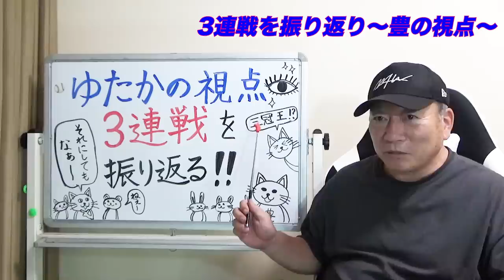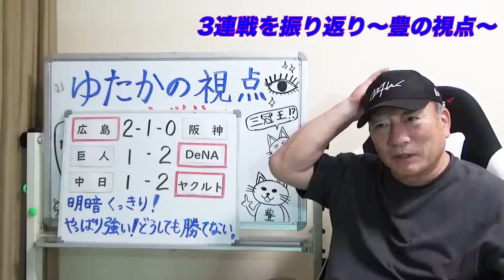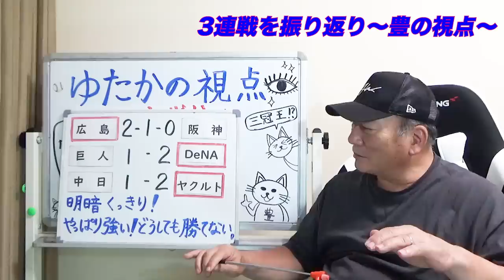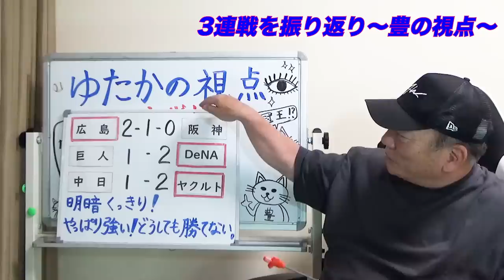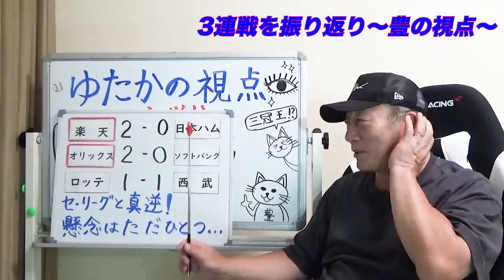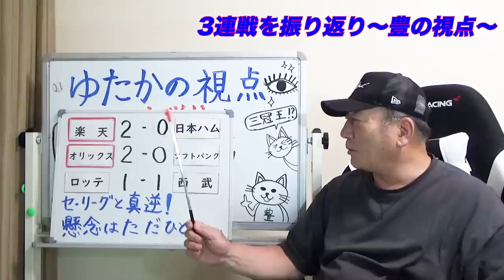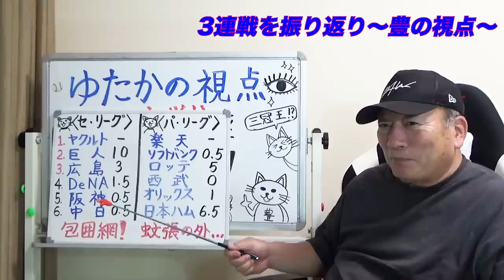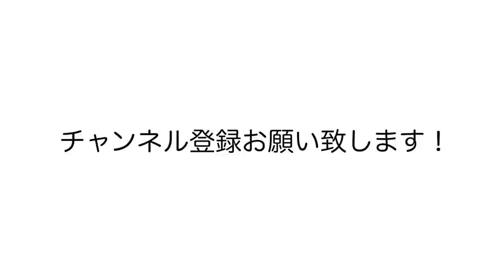【プロ野球ニュース】ヤクルト村上「三冠王の可能性⁉︎」阪神は「大山様から大山！」巨人が何故苦しいのか…ロッテ佐々木６勝目！パリーグはセリーグと逆の現象が…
江本さんとのコラボ回どうだったですか？😀
まだみてない方は是非〜⏬

■【江本孟紀さん登場‼︎】「バカばっかりだ！」巨人菅野は”ある練習をせよ”ここまでの野球界の出来事をぶった斬る!【プロ野球】

■【第2弾】新庄監督率いる「日本ハムの評価」と波留コーチの円陣問題についてぶった斬る！【江本孟紀】

■【第4弾】阪神タイガースの次期監督についてと国会議員の「金銭事情」について語ります！

■【最終話】野球界ピンチ‼︎江本さんが感じる「メジャーリーグとプロ野球の最大の違い」について語る！